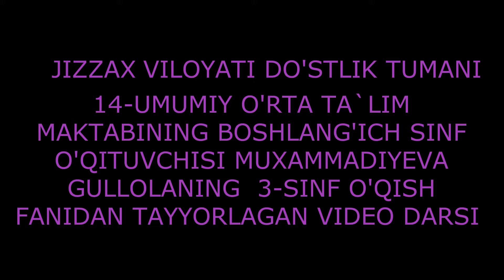Qo'g'irchoq teatri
Библиография хизмати: Дўстлик тумани ХТБ га қарашли 14 -мактаб бошланғич синф ўқитувчиси Маҳаммадиева Гуллола карантинда оила аьзолари билан бирга қўғирчоқ
теьатри асосида Ўқиш фанидан инновацион усулда дарс ўтди.
Бу дарсда ўқувчиларга мавзуни эртак қаҳрамонлари орқали  ёритган.
Ўқитувчи бу дарси учун анча меҳнат ва маблағ сарфлаган.  Кейинги дарслари учун Дўстлик Ахборот-кутубхона марказини хамкорликда ишлашга таклиф қилди.